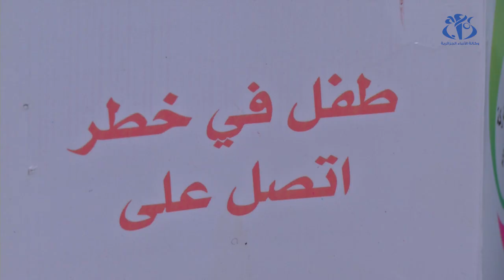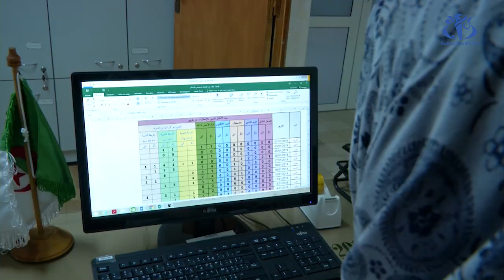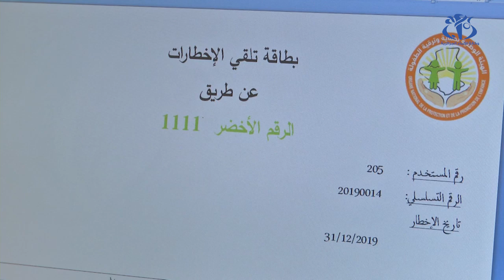مريم شرفي : 1388 إخطارا حول وجود أطفال في خطر خلال 2019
الجزائر (وأج) -كشفت المفوضة الوطنية لحماية و ترقية الطفولة  مريم شرفي عن تلقي هيئتها لـ1388 إخطارا خلال سنة 2019  عبر الرقم الأخضر 1111.